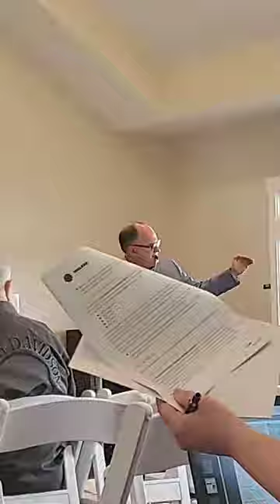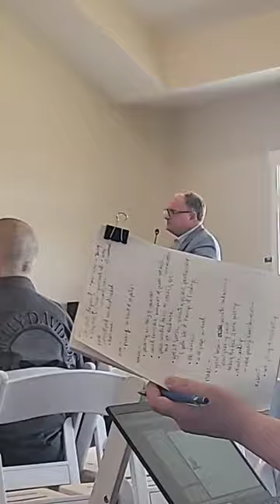November 4, 2024 Board of Aldermen Recording, part 1